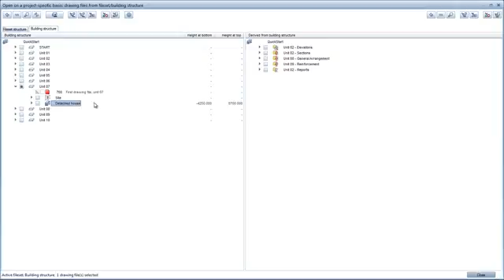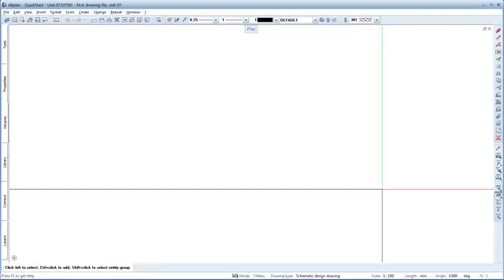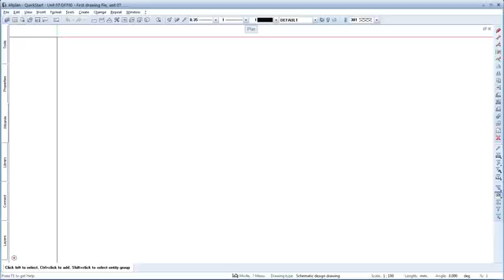Allplan Quickstart - Assemble and Export Layouts to PDF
The following example of CAD Tutorials offers you a quick and easy entry into the world of Allplan. Follow the procedures shown and described in the film tutorial step-by-step.

Video Topic:
Set up page
Add layout border and title block
Place layout elements in the layout
Label the layout
Design view - Grayscale preview - Color preview
Export a layout to PDF